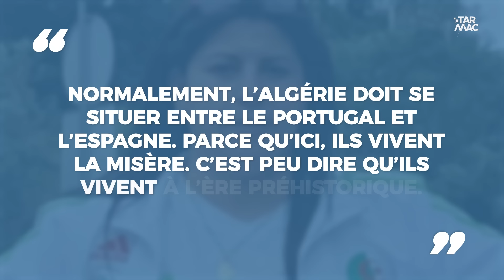Une Algérienne insulte la Côte d’Ivoire et se fait expulser • IZI NEWS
Sofia Benlemmane s’est faite expulser du pays 🇨🇮  après avoir tenu des propos racistes et injurieux envers la Côte d’Ivoire et ses habitants.

Écriture et animation : Yveline
Réalisation et montage : Charline Larue
Yveline et Pierluxx démontent l'actu dans
Tous les lundis, mercredis et vendredis à 16:00.